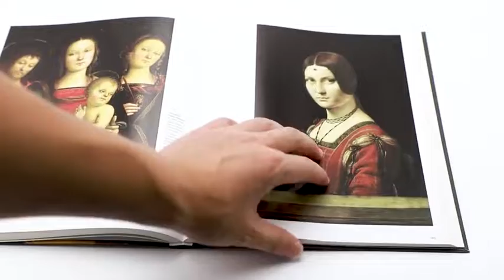Louvre Collections Flexibound Book